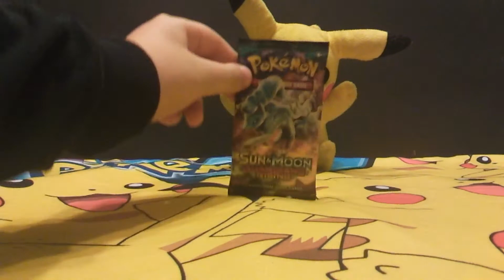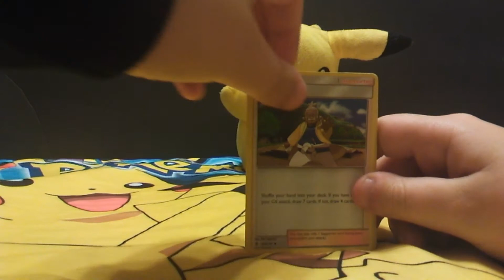50 Subscribers! We did it!